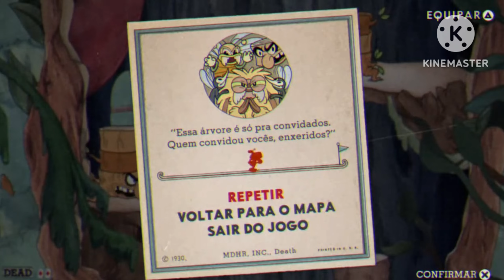jogo grátis por bug no ps4 e ps5 3 jogos grátis no playstation bug ativo agora!!!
eae galera wcl games aqui no vídeo de hoje temos mais um jogo grátis por bug no ps4 e ps5 temos dessa vez outro bug ativo na plataforma da sony o playstation e seriam 3 jogos grátis no playstation para sempre para todos no playstation 4 e também no playstation 5 então vamos tornar esse vídeo um viral entre as nossas news de games e também sobre as nossas notícias de bugs